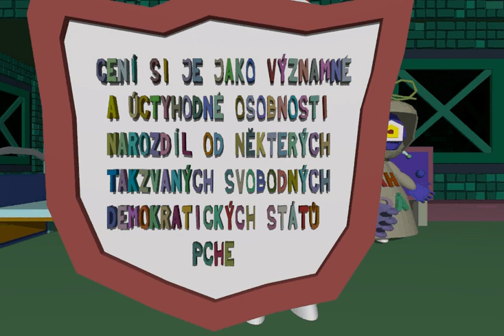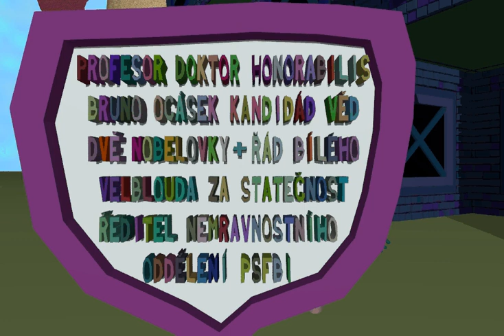Exebot E07 Soumrak policajtu 3 z n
Oficial exebot info